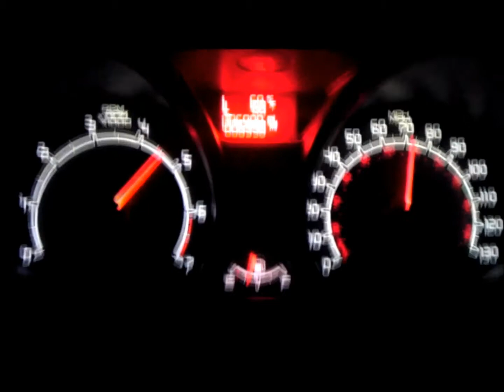2011 Fiesta 0-90 MPH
Our 2011 Fiesta SE Hatchback
0-90 MPH

1.6L Automatic Powershift Trans
Stock except removed the intake silencer tube.
(Less restricted air flow)

Future mods: Maybe some black rims, cone filter, possibly a tune.

Song in the background is:
Lil Wayne - President Carter (from Tha Carter IV)